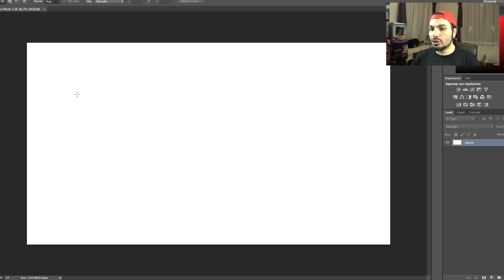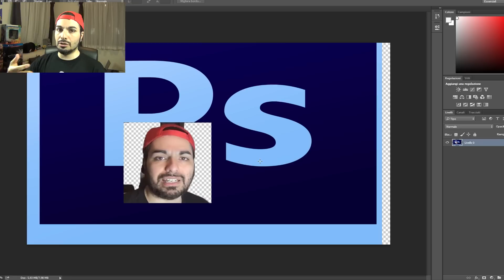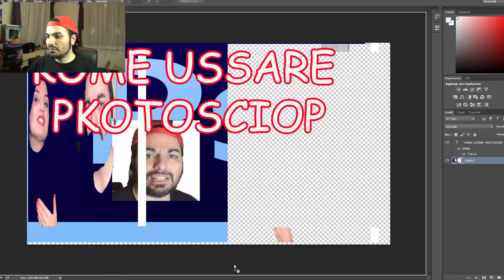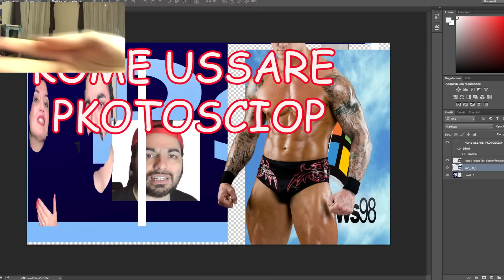TUTORIAL FOTOSCIOP DI BMINKIA!